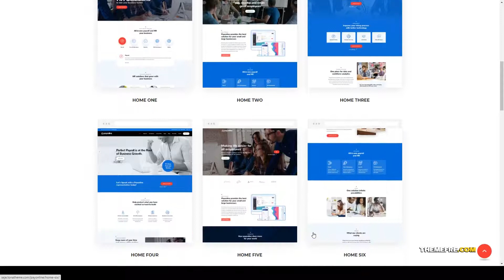Payonline - Online Payroll and HR Software WordPress Theme 15 employee Maya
Columns 3

 Layout Responsive

 Tags attendance, business, client, employee, hiring, hr, management, manager, online, pay, payroll, software, solution, talent, track